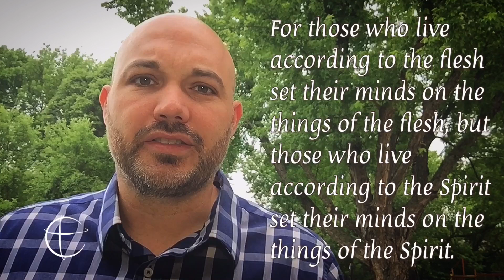Don’t live by the flesh but by the Spirit. (Romans 8:5)